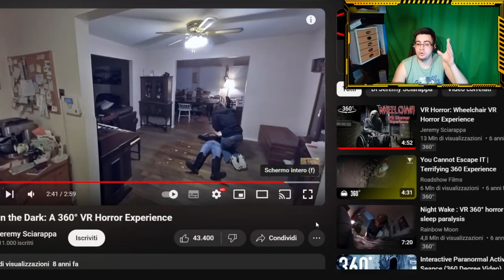😱SPECIALE 1000 ISCRITTI😱 - TOP 10 SPAVENTI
Ciao ragazzi sono Pingu, ecco lo speciale per i 1000 iscritti, spero che vi piaccia , grazie mille ancora del suppurto che mi date ogni giorno

Seguimi

Grazie mille
un saluto